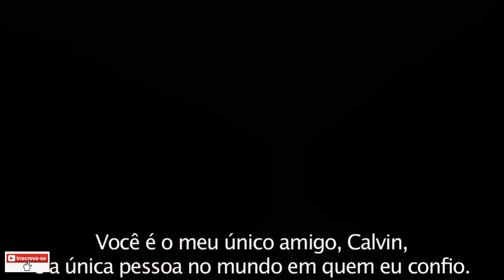TRAILER DO FILME UM ESPIÃO E MEIO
TEMOS + DE 1000  VARIEDADES DE FILMES
PEÇA O QUE DESEJA! QUALQUER UM POR
R$ 12,00 REAIS... ENVIADO VIA E-MAIL.
SÓ CHAMAR 24 Horas POR DIA.
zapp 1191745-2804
ESTAMOS A DISPOSIÇÃO!

FILMES!